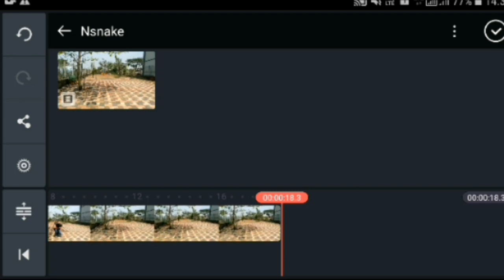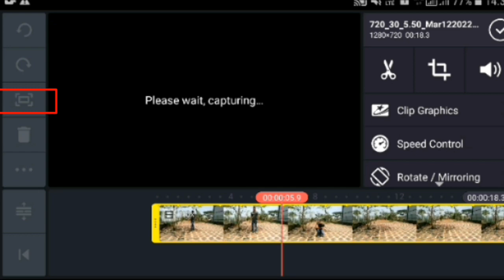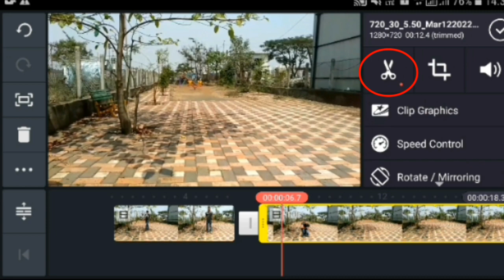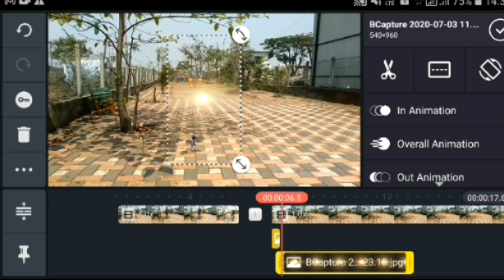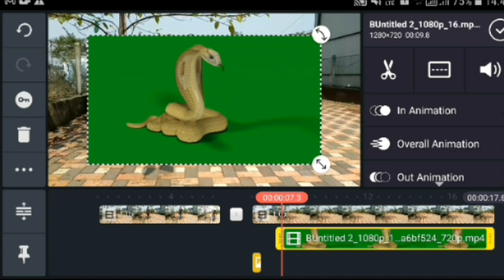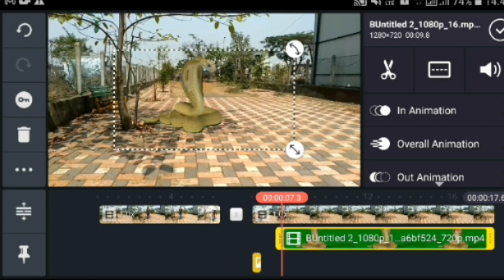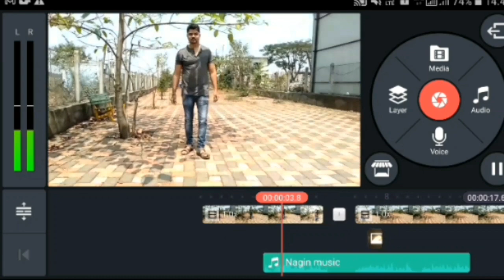Ichchadhari Nag Kaise Bane 2022| 2 Minute me Nag Bane | Kinemaster Editing | Bhavesh Monitor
दोस्तो मैंने वीडियो में बताया है कि किस तरह से Kinemaster app की मदद से इच्छाधारी नाग बनने वाले वीडियो बना सकते हैं अधिक जानने के लिए वीडियो को पूरा देखें, और अगर आपको वीडियो पसंद आया तो वीडियो को Like & Subscribe जरूर करे

How to Remove Photo Background in 2022:-

 insaan se ichchadhari nag kaise bane
ichchadhari nag kaise bane
How to make nagin effect
Nagin wala video kaise banaye
Ichchadhari nagin
Roop badalne wali nagin
Nagin
Nagina
Nageen Season 6
Nagin Season 6
Nagin Season 2022
Nagin Season 6 in Saturday
Nagin Season 6 in Sunday
Nagin Season 6 in 28May
Nagin Season 6 in 29May
Nagin video editing
nagin kaise bante hai
इच्छाधारी नागिन
इच्छाधारी नाग
इच्छाधारी नागिन फिल्म
इच्छाधारी नागिन सीरियल
इच्छाधारी नाग नागिन की फिल्म
Ichadhari nagin real video
इच्छाधारी नागिन का नाटक
इच्छाधारी नाग नागिन फिल्म
इच्छाधारी नागिन मूवी
ichchadhari nagin video kaise banaye
nagin vfx video editing tutorial
ladki se nagin wala video kaise banaye
insaan se sap kaise bane
insaan se nagin kaise bane
vfx tutorial nagin wala video kaise banaye
ichchadhari nag wali video kaise banaye
kinemaster editing
नागिन वीडियो कैसे बनाये
Ichchadhari nagin video serial
Ichchadhari nagin video gana
Ichchadhari nagin video movie
Ichchadhari nagin video dikhao
Ichchadhari nagin video dijiye
Ichchadhari nagin video mein dikhao
Ichchadhari nagin video mein shivanya
Ichchadhari nagin video Shivani
Ichchadhari nagin video bhejiye
Nagin music
Nagin video android
Nagin video banaye
Nagin wala effect
Nagin 3 full video
Kinemaster tutorial
Kinemaster nagin tutorial
Snake video
Snake cobra
Snake effect